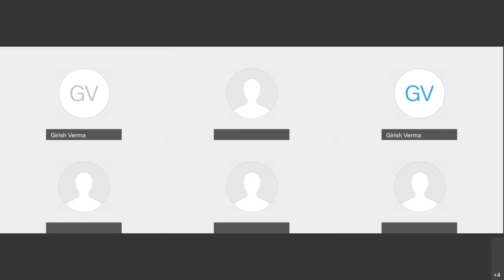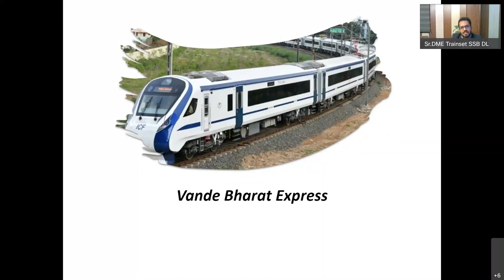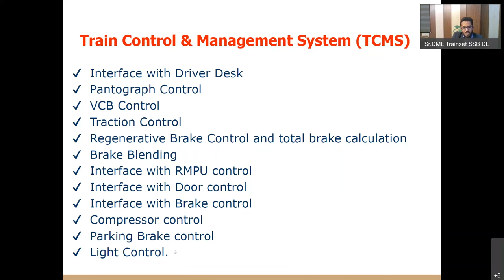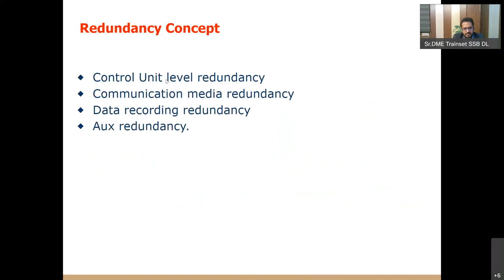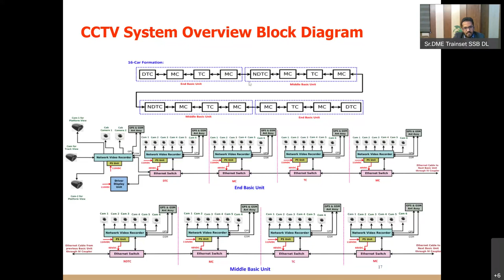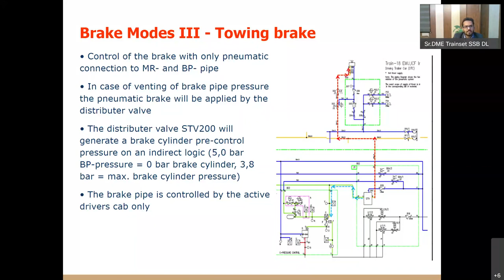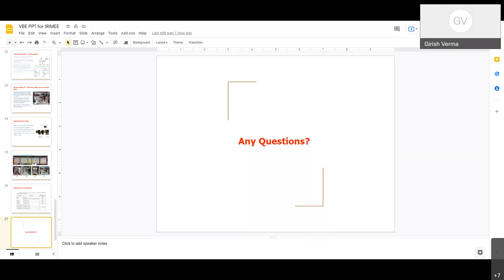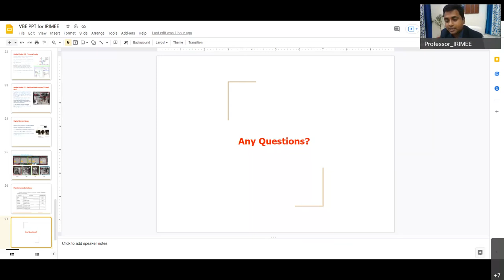Online Course on Trainsets Train 18 by Sr DME Shakurbasti